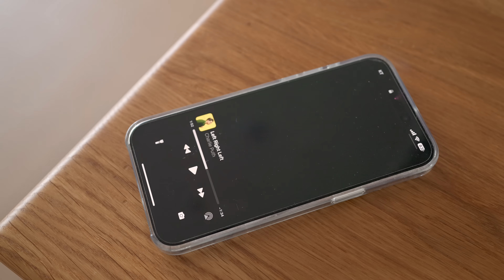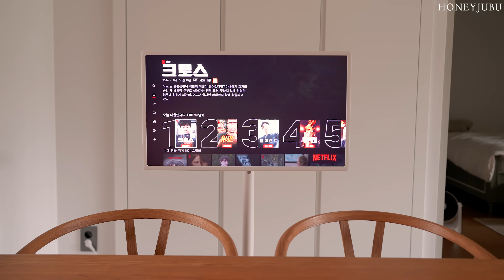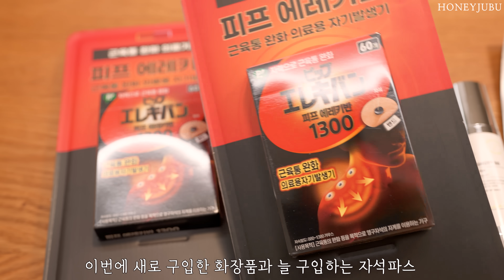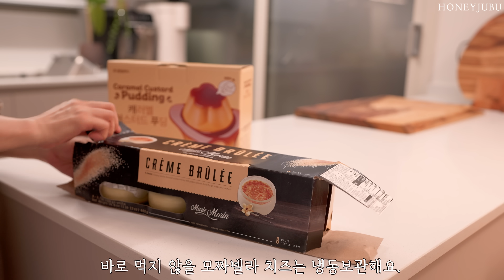꾸덕한 그릭요거트 만들기 / 코스트코 추천템 / 부지런한 주부의 살림 루틴 Cook with Me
🌿 영상에 사용한 요거트 메이커는 2.4L입니다.
    쿠팡 쇼핑 태그된 제품에는 1.7L와 2.4L가 있습니다.
    (태그된 제품을 보시고 최저가로 검색해주세요.🙏🏻)

오늘도 영상 즐겁게 시청해주세요.🙏🏻🙏🏻
그럼, 다음 주에 또 만나요.❤️